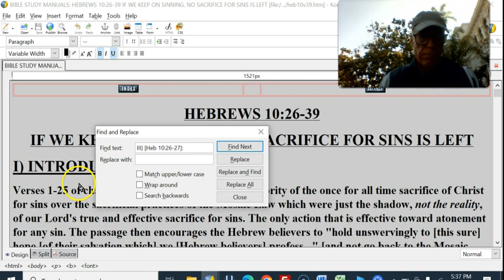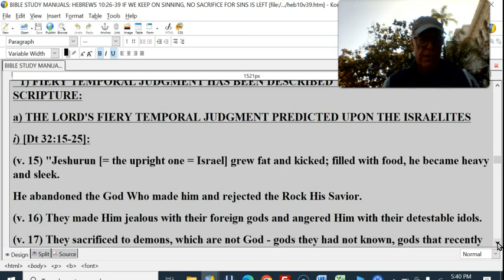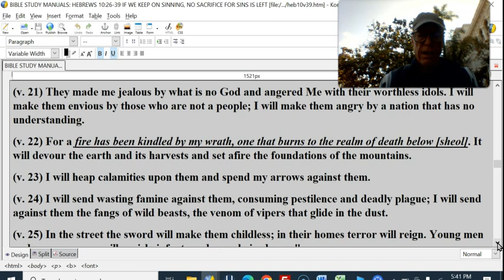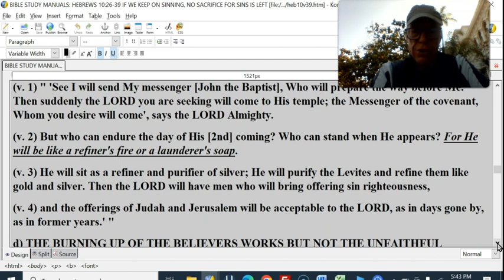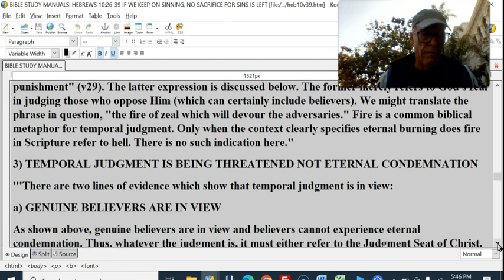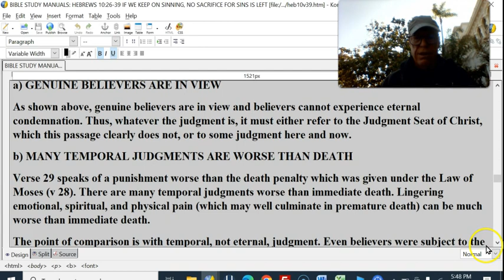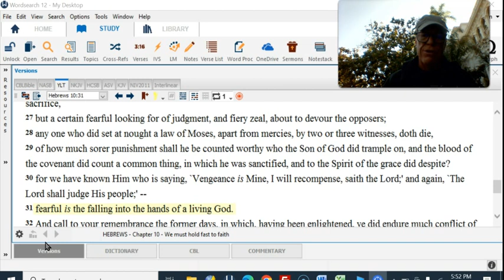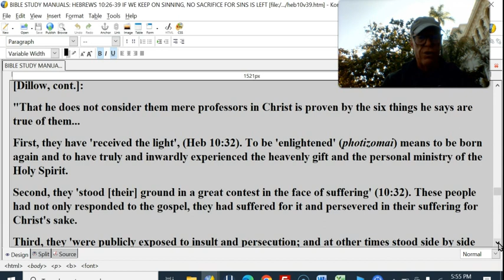HEBREWS 10v27 #1 GOD’S TEMPORAL JUDGMENT NOT ETERNAL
III) [Heb 10:26-27]:
(v. 26 NAS) If we go on sinning willfully after receiving the knowledge of the truth [of the gospel of salvation through faith alone in the once for all time sacrifice of Christ for sins, (v. 10)], there no longer remains a sacrifice for sins.
(v. 27) But a fearful certain expectation of judgment and fiery fervour [= fiery indignation by God] which shall devour the adversaries [Isa 26:11]
"phiobera.de ..tis .ekdoche .kriseos .kai .puros zelos .
"but a fearful certain expectation of judgment and fiery fervour (zeal)
esthieln ...mellontos tous upenantious"
to devour about .the .adversaries"
A) CONDEMNATION UNTO THE LAKE OF FIRE IS NOT IN VIEW BUT TEMPORAL JUDGMENT OF THE DELIBERATELY SINNING BELIEVER WHO ATTEMPTS TO KEEP HIS SALVATION SECURE VIA WORKS IS
1) FIERY TEMPORAL JUDGMENT HAS BEEN DESCRIBED THIS WAY ELSEWHERE IN SCRIPTURE:
a) THE LORD'S FIERY TEMPORAL JUDGMENT PREDICTED UPON THE ISRAELITES
i) [Dt 32:15-25]:
(v. 15) "Jeshurun [= the upright one = Israel] grew fat and kicked; filled with food, he became heavy and sleek.
He abandoned the God Who made him and rejected the Rock His Savior.
(v. 16) They made Him jealous with their foreign gods and angered Him with their detestable idols.
(v. 17) They sacrificed to demons, which are not God - gods they had not known, gods that recently appeared, gods your fathers did not fear.
(v. 18) You deserted the Rock, Who fathered you; you forgot the God Who gave you birth.
(v. 19) The LORD saw this and rejected them because he was angered by his sons and daughters.
(v. 20) I will hide my face from them,' he said, 'and see what their end will be; for they are a perverse generation, children who are unfaithful.
(v. 21) They made me jealous by what is no God and angered Me with their worthless idols. I will make them envious by those who are not a people; I will make them angry by a nation that has no understanding.
(v. 22) For a fire has been kindled by my wrath, one that burns to the realm of death below [sheol]. It will devour the earth and its harvests and set afire the foundations of the mountains.
(v. 23) I will heap calamities upon them and spend my arrows against them.
(v. 24) I will send wasting famine against them, consuming pestilence and deadly plague; I will send against them the fangs of wild beasts, the venom of vipers that glide in the dust.
(v. 25) In the street the sword will make them childless; in their homes terror will reign. Young men and young women will perish, infants and gray-haired men."
b) THE LORD'S FIERY TEMPORAL JUDGMENT UPON THE ASSYRIANS
i) [Isa 30:27-33]:
(v. 27) "See, the Name of the LORD comes from afar, with burning anger and dense clouds of smoke; His lips are full of wrath, and His tongue is a consuming fire
(v. 28) His breath is like a rushing torrent rising up to the neck, He shakes the nations in the sieve of destruction; He places in the jaws of the peoples a bit that leads them astray."
c) GOD'S REFINING OF THE LEVITES
i) [Mal 1:1-3]:
(v. 1) " 'See I will send My messenger [John the Baptist], Who will prepare the way before Me. Then suddenly the LORD you are seeking will come to His temple; the Messenger of the covenant, Whom you desire will come', says the LORD Almighty.
(v. 2) But who can endure the day of His [2nd] coming? Who can stand when He appears? For He will be like a refiner's fire or a launderer's soap.
(v. 3) He will sit as a refiner and purifier of silver; He will purify the Levites and refine them like gold and silver. Then the LORD will have men who will bring offering sin righteousness,
(v. 4) and the offerings of Judah and Jerusalem will be acceptable to the LORD, as in days gone by, as in former years.' "
d) THE BURNING UP OF THE BELIEVERS WORKS BUT NOT THE UNFAITHFUL BELIEVER HIMSELF AT THE JUDGMENT SEAT OF CHRIST
i) [1 Cor 3:12-15]:
(v. 12) "If any man builds on this foundation [of salvation through Christ alone, (v. 11)] using gold, silver, costly stones, wood, hay or straw
(v. 13) his work will be shown [i.e., judged by our Lord, (2 Cor 5:10)] for what it is, because the Day [of judgment] will bring it to light. It will be revealed with fire, and the fire will test the quality of each man's work.
(v. 14) If what he has built survives, he will receive his reward.
(v. 15) If it is burned up, he will suffer loss; he himself will be saved, but only as one escaping through the flames."
2) WORDS FOR HELL ARE NOT MENTIONED IN THE PASSAGE
[Dr. Wilkin states, (op. cit.)]:
'''There is no reference here to "the lake of fire," "Gehenna," "hell," "unquenchable fire," "eternal torment," or any terms commonly associated with eternal condemnation. Take a moment and reread the passage and you will see what I mean.